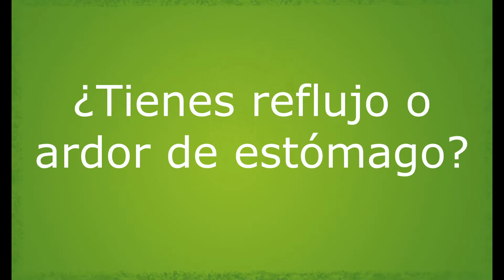Asenbar - Lorenzo Fernández Bueno - Periodista y Escritor - Apaga tu Ardor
Asenbar (Asociación de Enfermos de Esófago de Barret) inicia una campaña de concienciación para la prevención del cáncer de esófago con la colaboración de personalidades del mundo de la cultura, el deporte, la medicina, la investigación, medio de comunicación y diferentes ámbitos de la sociedad. Porque el reflujo afecta a cientos de personas en todo el mundo, los buenos hábitos de vida, la prevención y la información son fundamentales. Nuestra asociación inicia así una campaña que pretende poner escaparate a la importancia de un tratamiento precoz y un conocimiento profundo de los diferentes tratamientos existentes. Más Información